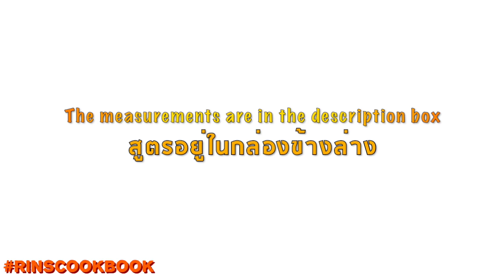วิธีทำ ทุเรียนแพนเค้ก สูตรฮ่องกง | Hong Kong Durian Pancake (Thai audio)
🌼🌼🌼 ถ้าอยากให้รินทำวีดีโอเยอะ ๆ ก็ช่วยกันกดไลค์และแชร์นะคะ ขอบคุณมากค่ะ 🌼🌼🌼

ตัวแป้ง:
1. น้ำตาลไอซิ่ง___0.9 ออนซ์
2. แป้งข้าวโพด___1.1 ออนซ์
3. แป้งเค้ก___1.8 ออนซ์
4. ไข่ไก่___3 (6 ออนซ์)
5. นมสด___1 ถ้วยตวง
6. เนยจืดละลายแล้ว___0.5 ออนซ์
7. กลิ่นวานิลลา___1 ช้อนชา

ไส้:
1. เฮฟวี่ครีม___7 ออนซ์
2. น้ำตาลไอซิ่ง___2 ออนซ์
3. ทุเรียนสุก